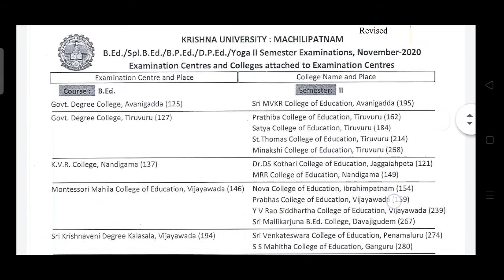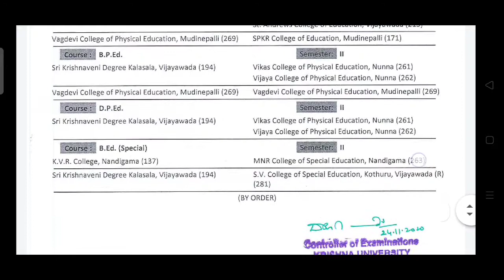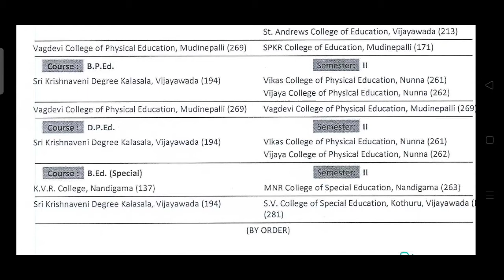B.Ed B P.Ed,D P.Ed Exams Centres List November 2020 | Krishna University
Welcome to
FhaYas InFoTech